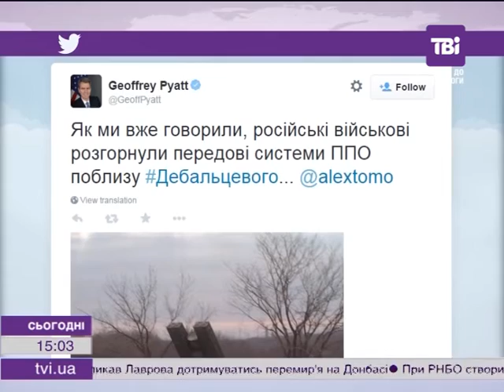Посол США в Україні Джеффрі Паєтт оприлюднив у своєму Твіттері фото російських систем ППО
Посол США в Україні Джеффрі Паєтт оприлюднив у своєму Твіттері фото російських систем ППО під Дебальцевим. У тому, що це саме російські системи, американець не сумнівається.  Нагадаю, раніше посольство США публікувало супутникові знімки з російськими танками під Дебальцевим.